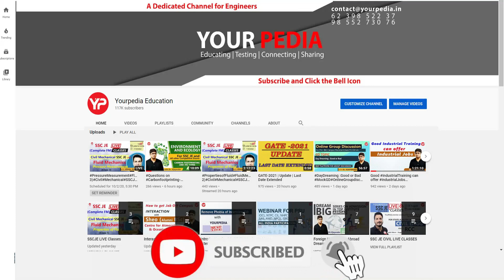Interview calls from IISc Bangalore @ Very Low GATE score | Start your Interview preparation with YP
IISc Bangalore started shortlisting candidates for Interview | How to prepare for Interviews | Interact with YourPedia Mentor to know about your selection probability in IITs | Post GATE Counseling 2024 | Module Launched | All Details about YourPedia PGC guidance Module 2024 | Optimize your selection in PSU & IIT's irrespective of your GATE score